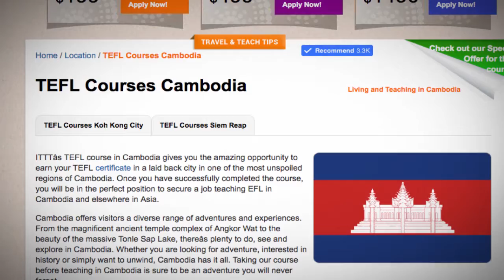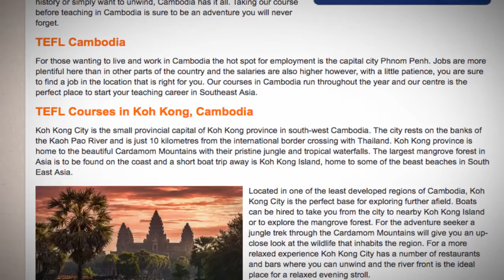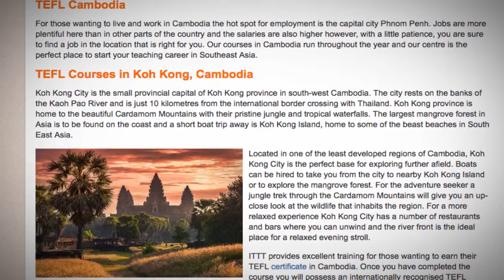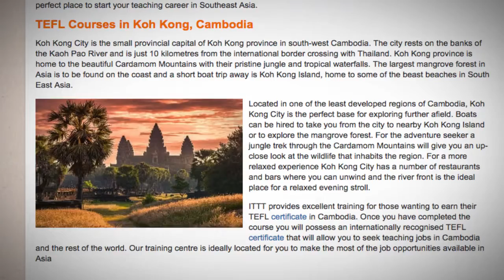TEFL / TESOL Course in Cambodia | Teach & Live abroad!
ITTT's TEFL course in Cambodia gives you the amazing opportunity to earn your TEFL certificate in a laid back city in one of the most unspoiled regions of Cambodia. Once you have successfully completed the course, you will be in the perfect position to secure a job teaching EFL in Cambodia and elsewhere in Asia.

Cambodia offers visitors a diverse range of adventures and experiences. From the magnificent ancient temple complex of Angkor Wat to the beauty of the massive Tonle Sap Lake, thereâs plenty to do, see and explore in Cambodia. Whether you are looking for adventure, interested in history or simply want to unwind, Cambodia has it all. Taking our course before teaching in Cambodia is sure to be an adventure you will never forget.

TEFL Cambodia
For those wanting to live and work in Cambodia the hot spot for employment is the capital city Phnom Penh. Jobs are more plentiful here than in other parts of the country and the salaries are also higher however, with a little patience, you are sure to find a job in the location that is right for you. Our courses in Cambodia run throughout the year and our centre is the perfect place to start your teaching career in Southeast Asia.

TEFL Courses in Koh Kong, Cambodia
Koh Kong City is the small provincial capital of Koh Kong province in south-west Cambodia. The city rests on the banks of the Kaoh Pao River and is just 10 kilometres from the international border crossing with Thailand. Koh Kong province is home to the beautiful Cardamom Mountains with their pristine jungle and tropical waterfalls. The largest mangrove forest in Asia is to be found on the coast and a short boat trip away is Koh Kong Island, home to some of the best beaches in South East Asia.

Located in one of the least developed regions of Cambodia, Koh Kong City is the perfect base for exploring further afield. Boats can be hired to take you from the city to nearby Koh Kong Island or to explore the mangrove forest. For the adventure seeker a jungle trek through the Cardamom Mountains will give you an up-close look at the wildlife that inhabits the region. For a more relaxed experience Koh Kong City has a number of restaurants and bars where you can unwind and the river front is the ideal place for a relaxed evening stroll.

ITTT provides excellent training for those wanting to earn their TEFL certificate in Cambodia. Once you have completed the course you will possess an internationally recognised TEFL certificate that will allow you to seek teaching jobs in Cambodia and the rest of the world. Our training centre is ideally located for you to make the most of the job opportunities available in Asia.

Find out more about taking a TEFL course in Cambodia